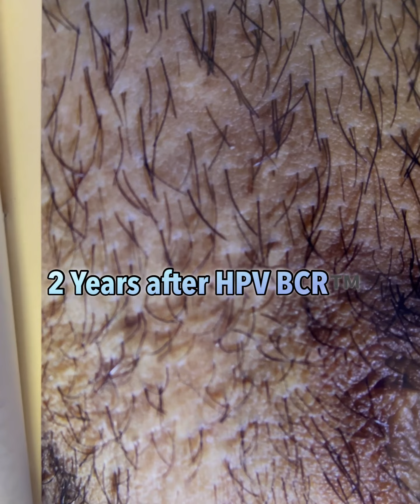Genital warts treatment by HPV BCR 2 months and 2 years after surgery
We have follow this patient after his treatment for genital warts and he has perfect result
Arani medical
1888 Dr Arani